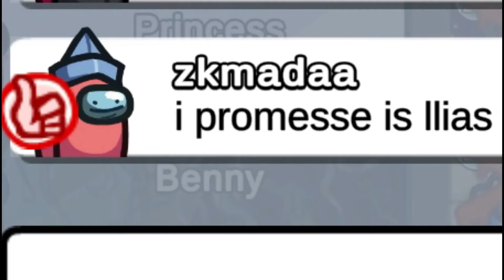Among Us | Sometimes maybe Imposter, but most of the time crewmate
Track:   Sirona & New Sound Nation & Joe Jury - Tomorrow